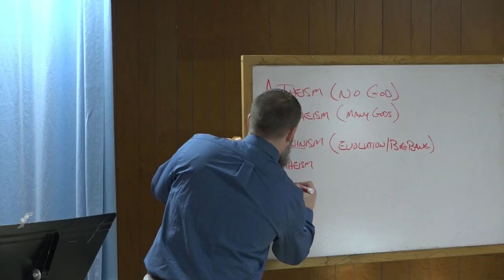BOOK OF GENESIS SERIES (PART 3) | SPOILING VAIN PHILOSPHIES (PART 2) | PASTOR JEFF SMITH | SUNDAY PM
This a continuation of teaching on the philosophies that the first ten words of Genesis 1:1 destroys.